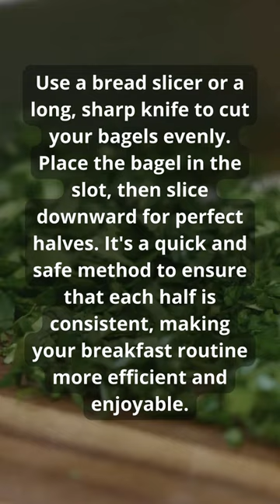Bagel Bliss: Unleashing the Bagel Guillotine Hack!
Watch as we unveil the secret to perfectly sliced bagels every time – no more uneven cuts or risk of injury. Breakfast just got a whole lot easier and safer! 🌅✨ Check out this game-changing kitchen hack now and level up your bagel game!